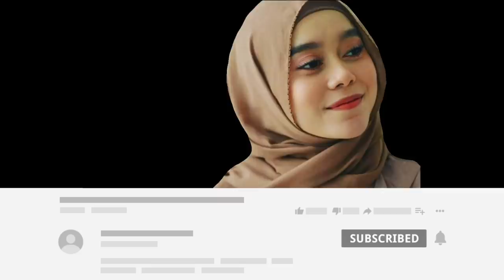Lesty Nunggu Rizky Billar Selesai Syuting, Hingga Rela Duduk Ditempat Ini, Biar Bisa Pulang Bareng